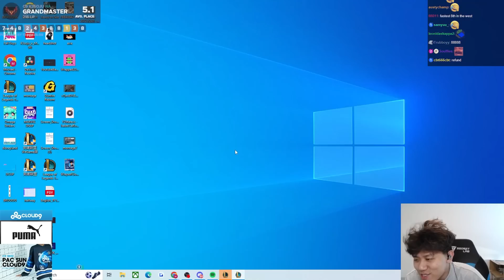K3Soju Dies on 4-2 and Goes on a Rant